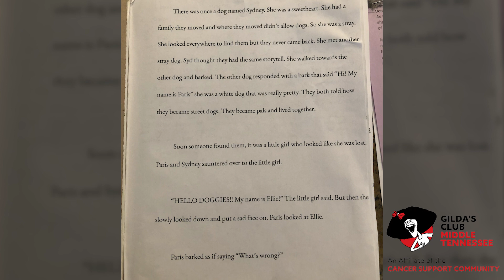Jonee Earthquake Band - Sing Me a Story 2023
This song was written and recorded by Jonee Earthquake Band at Midway Cafe and inspired by the story Sydney & Paris by Penelope, Age 10 from Gilda's Club - Middle Tennessee. To hear more of the song, see the full story and donate to the song, you can go here: [Link to the Song on SMAS Website]